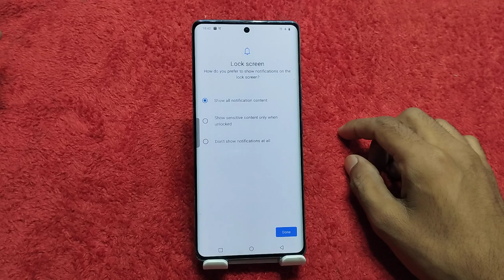iqoo Z9x 5G Mein Pattern Lock Kaise Lagaen , How To Set Pattern In iqoo Z9x 5G,Pattern Lock setting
iqoo Z9x 5G  Mein Pattern Lock Kaise Lagaen , How To Set Pattern In iqoo Z9x 5G

iqoo Z9x 5G Mein Pattern Lock Kaise Lagaen,
How To Set Pattern Lock In iqoo Z9x 5G,
iqoo Z9x 5G Mein Pattern Lock Kaise Lagate Hain,

Pattern # Screenlock